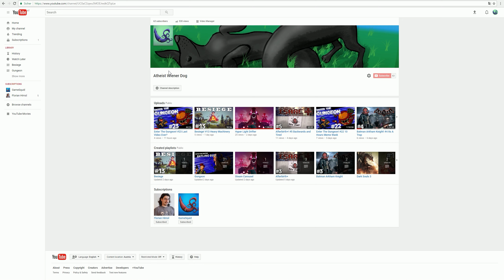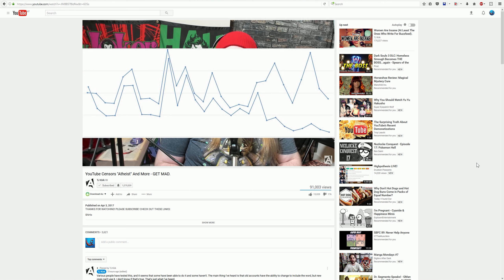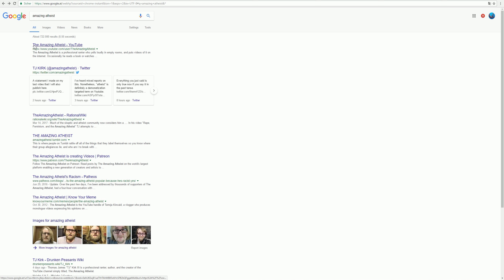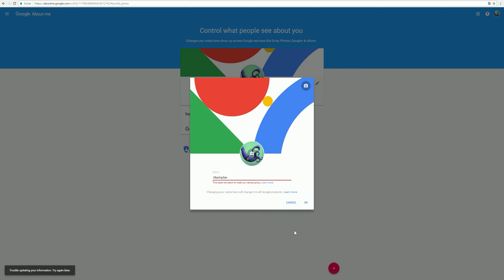The Amazing Victim Complex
Atheism doesn't pay.